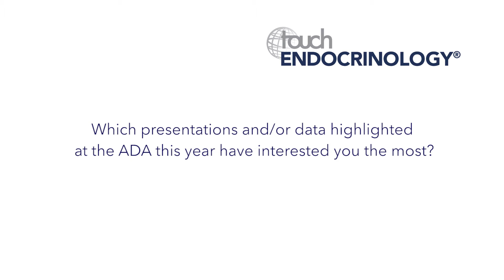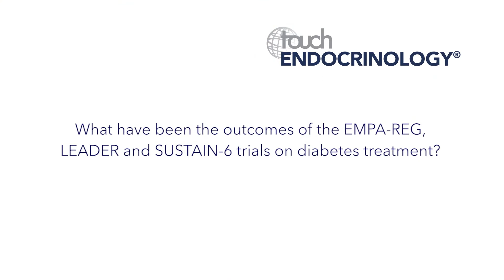ADA 2017 - Chantal Mathieu 1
Chantal Mathieu discusses the outcomes of the EMPA-REG, LEADER and SUSTAIN-6 trials on diabetes treatment.